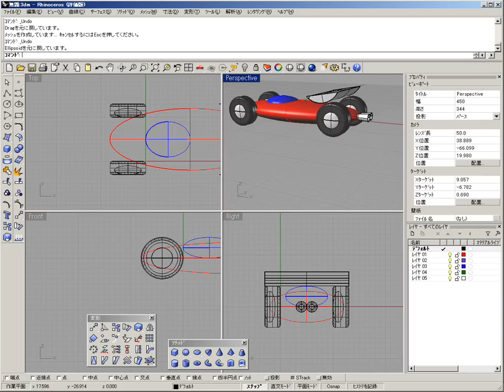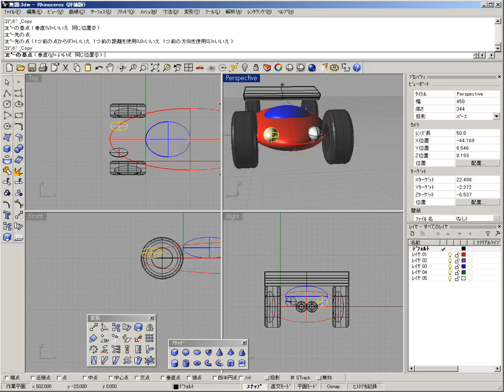3D-CAD習い始め。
福井高専で勉強中です。
Rhinocerosを使用しています。